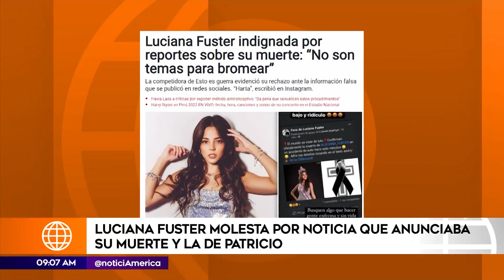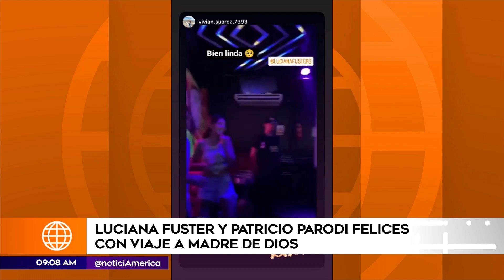Luciana Fuster se pronuncia tras noticia de supuesto accidente | América Espectáculos (HOY)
¡PARA NO CREERLO! 😨😡
Hace unos días circuló la noticia de que Patricio Parodi y Luciana Fuster habrían tenido un accidente en la selva. Ante esto, Luciana Fuster se mostró indignada y se pronunció sobre este hecho. 😐

Juntémonos Más.